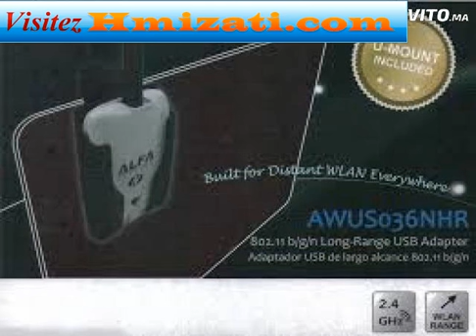Hmizati com Alfa Wifi Awus036NHR Version 2 Original Agadir Accessoires informatique et Gadgets Agadi